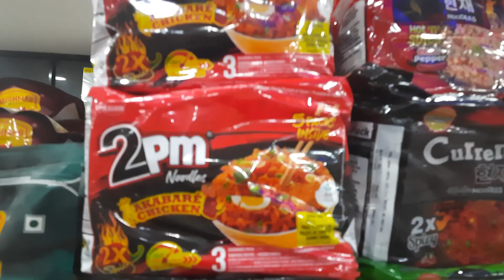2pm Korean Ramen cooking|How To Make 2PM Noodles|| 2pm korean ramen review||पीरो चाउचाउ(2pm)बनाउने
Hello everyone, Namakar ,
2pm Korean Ramen cooking |How To Make 2PM Noodles|| 2pm korean ramen review||पीरो चाउचाउ(2pm)बनाउने